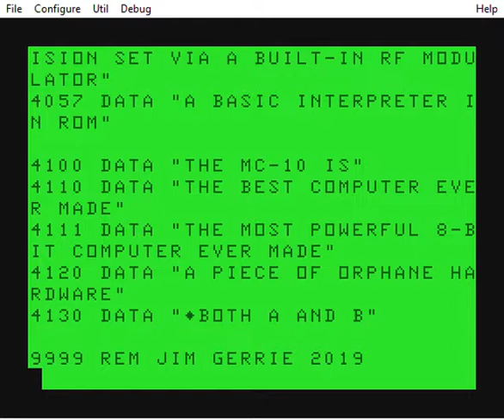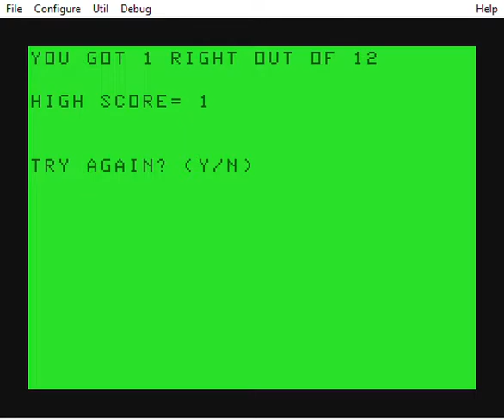QuizNite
A lost game for the MC-10!  Now found.